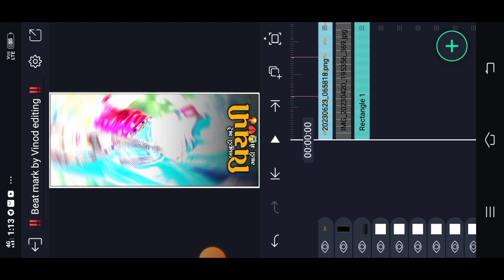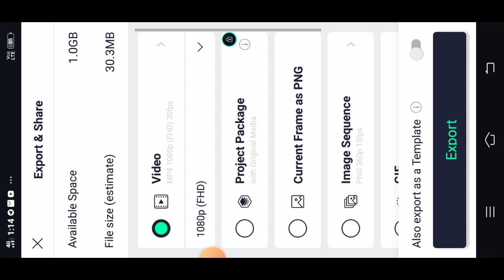મેતો પ્રેમિકા પટાવી મિલકત વાળાનીજ્યારે alightmotion vkbhuriya WweEad online classes electrical by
મે તો પ્રેમિકા પટાવી મિલકત વાળાની જ્યારે A alightmotion vkbhuriya comedy instagram shortvideo sb4media sb4students.